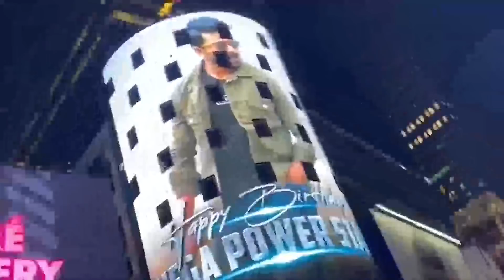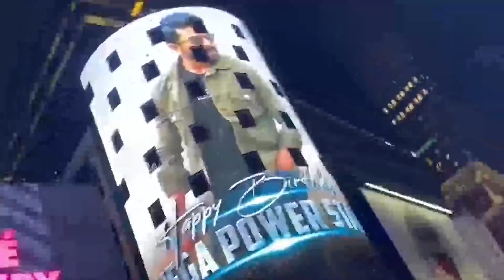Ram Charan Features on Nasdaq Billboard In Times Square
Watch RamCharan Features on Nasdaq Billboard In Times Square